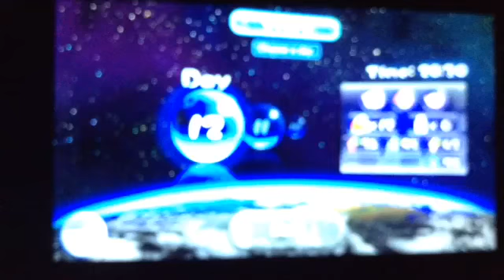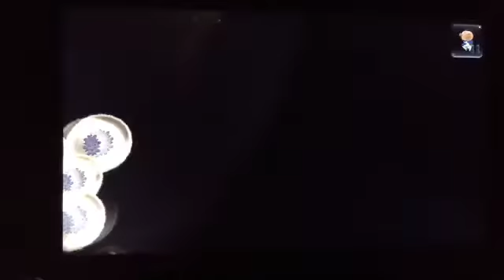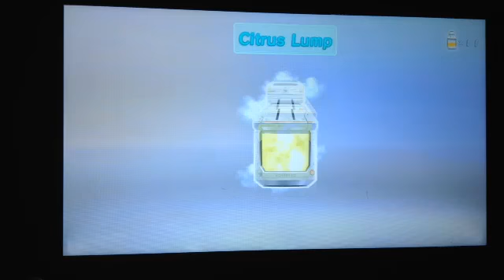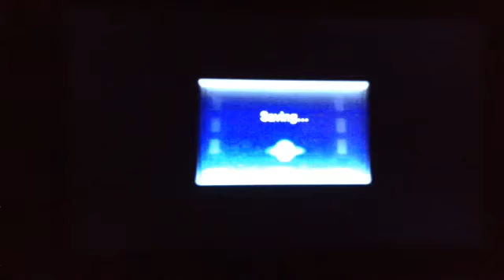Pikmin 3 - Day 12